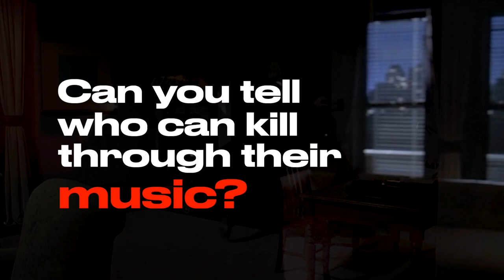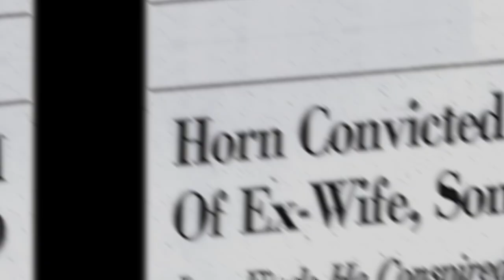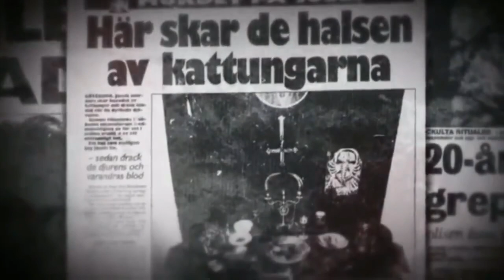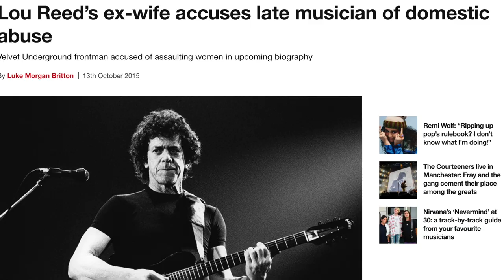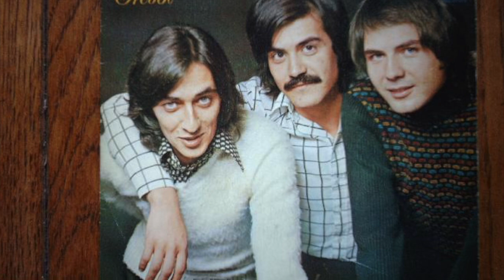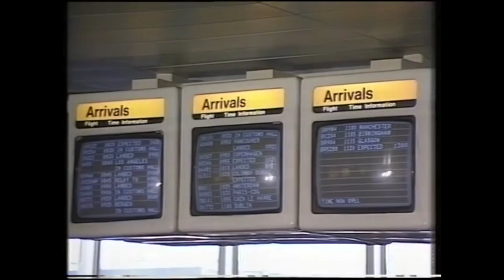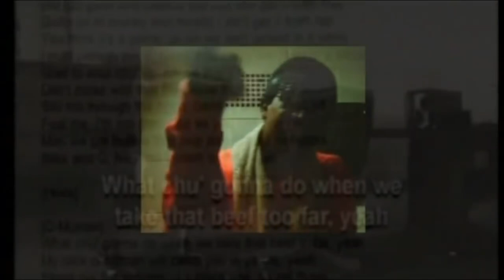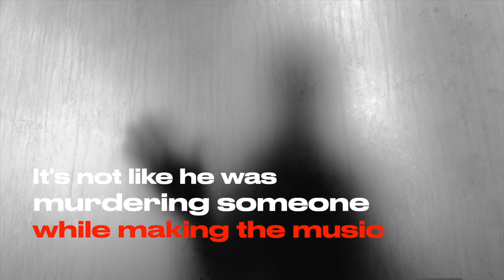The Disturbing World of Killer Musicians | Serial Killer Documentary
Killer musicians are a dime a dozen. Or are they?

What makes someone a killer? Can you tell by the tone of their voice? The pace of their step? The lyrics of their songs?

Today, we will find out.  In today’s video we will dive deep into the human psyche and discover the truth about killer musicians. From renaissance riots to punk and metal legends, to mysterious cult leaders and rappers with careers behind bars, this is the music of serial killers.

Welcome to the first feature-length documentary on the Sets and the CD Channel: The Music of Serial Killers. This is a complex and intricate study into what makes music-makers kill. Join us today as we try to figure out if there is, indeed, something more sinister behind the symphony.

I am aware not everyone discussed here is a “serial killer” by definition, but the title should set the stage of the story, so we went with it.
While this video’s length is significant, this is by no means a comprehensive study in sociological affect. An in-depth exploration of the many facets that color and influence the issues behind a lot of these communities was never in the scope of this documentary. Rather, we focused our analysis on contextualizing the stories of the subjects we discussed in this project. And, obviously, the music they produced. I hope our deepest dive in this crazy world has managed to provide an overview between the relationship of artistry, musicianship and fatal intent. If any of these fascinating tales inspire you, may this be the entrance to some remarkable rabbit holes. Or just the stories behind the music. This video is not meant to satirize, sensationalize or diminish the importance of any of the crimes contained in it, and serves educational entertainment purposes only.

INDEX AND SUMMARY
00:00:00 - INTRODUCTION
00:04:25 - INTROSPECTION
00:07:11 - CRIMES OF PASSION
00:17:45 - THE PUNK SCENE
00:23:55 - THE HEAVY METAL SCENE
00:35:20 - CULT LEADERS & OTHER UNLIKELY SUSPECTS
00:45:49 - THE DEATH OF THE AUTHOR/SONGWRITER
00:51:49 - ACCIDENTS
00:56:32 - HANDICAPS
01:03:11 - GANGS & PRISONS
01:35:22 - REAL KILLERS
01:44:55 - EXTREME MUSIC: A CONCLUSION

Introduction: the case of Lawrence Horn. Can you tell someone will kill through a song?

Introspection: Youtube-famous singer-songwriter John Hinckley’s double life after almost killing a former US President.

Crimes of Passion: Complicated couples with disastrous conclusions, late black widows and a fake Christian band converge.

The Punk Scene: Extremist music is for extremist people. Or is it the nihilism we should be really scared of? Meaninglessness and safety pins betray a history of hate.

The Heavy Metal Scene: Unfairly biased or just a red-herring for a devilish agenda? Senseless crimes and popularity-defining provocateurs who seem to get a pass for the impulse.

Cult Leaders and Other Unlikely Suspects: At the other side of the spectrum: soft-spoken and deathly silent, yet the echo of their actions lives on forever. From religious folksters to industry pillars, no one is immune.

The Death of the Musician: Is the art coming before the artist? Does it even matter anymore? Three subjects whose stories heavily contrast their legacies: Big Lurch, Jeannie Reynolds and Keith Moon. Yes, they’re all killers.

Accidents:  Is intent enough to justify a tragedy? Heartbreaking stories that infused songs with pain.

Handicaps: Insanity, medication, and street selling. The downward spiral continues with a look at those who’ve acted under the influence.

Gangs and Prisons: Does the music end when crime begins? Some would argue that’s not the case. Especially, if they’re in Jamaica. How prison transforms careers, and how it should be transformed in return.

Real Killers: Those who’s songs have become a mere footnote to a much more infamous legacy are at center-stage at the culmination of our trip. True crime lovers, this one is for you.

Extreme Music (A Conclusion): Degenerates with great taste and taste-making degenerates may tell us where to draw the line. Can we know someone through a song?

💿 MORE SETS AND THE CD 💿